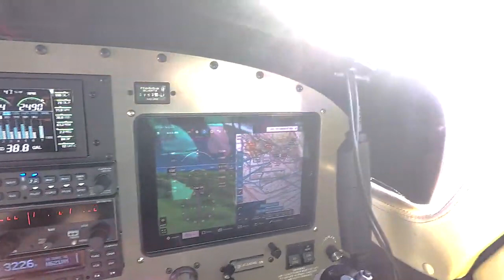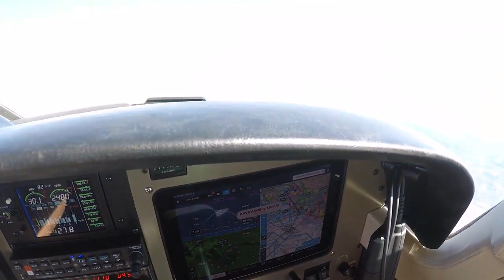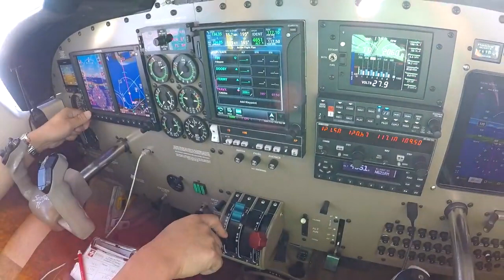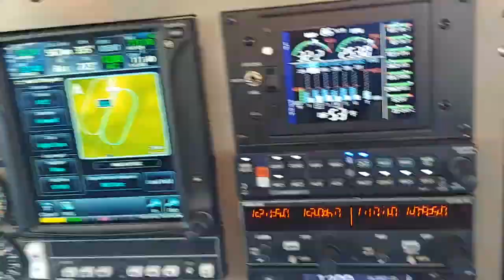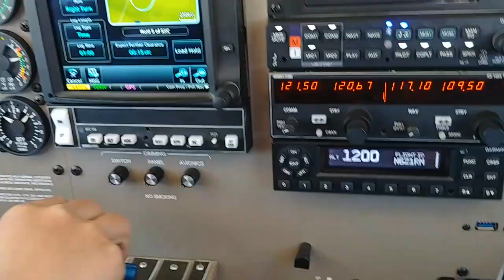Fly Into Catalina airport and bike Trans Catalina Trail to Two Harbors Campground.... Buccaneer Days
We fly into Catalina Airport and bike the Trans Catalina Trail 13 miles to Two Harbors where we meet up on our friends have dinner on their sailboat, camp at Two Harbors Campground and enjoy the festivities at Buccaneer Days 2019